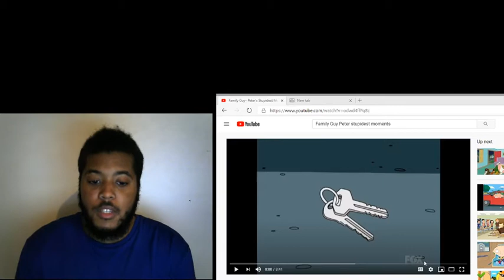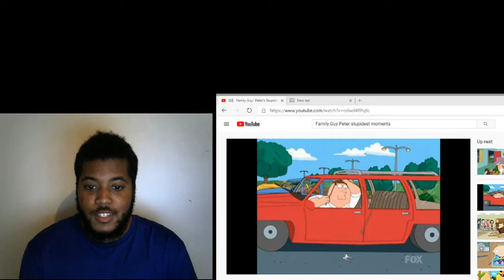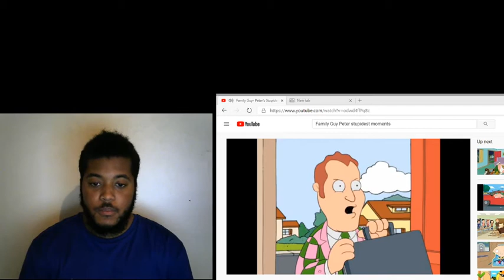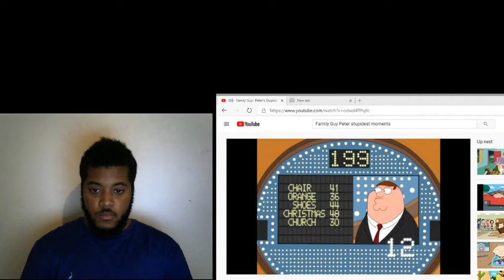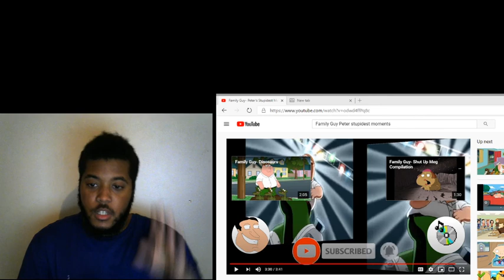Family Guy Peters Stupidest Moments Full Reaction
Please Like Share Comment And Subscribe Whatever You Guys Want Me To React To Just Put It In The Comment Section And I Will React To It Lets Get To 100 Subscribers